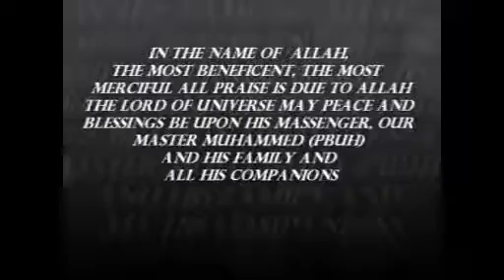Tafseer Surah Yaseen Part 4 - English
Delivered by Shaykh Abdul Raheem (hafizahullah)